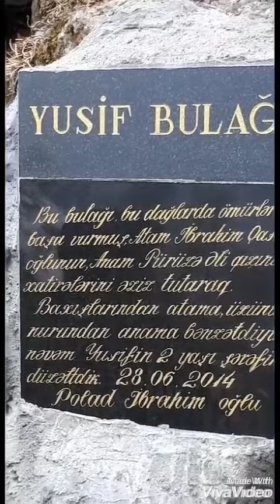Polad Memmedov,Gedebey Qaşqaqar Yusif bulağı,kövrek anlar.